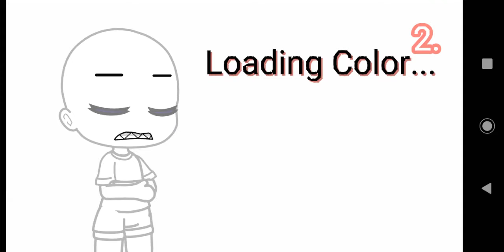My best memes (Compilation)